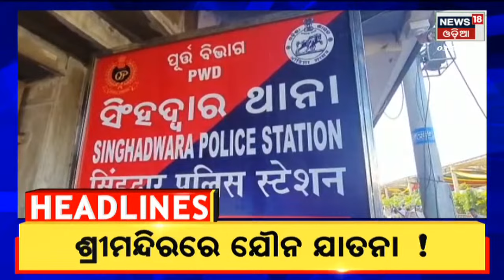Odia Latest News | Top Headlines | Odisha News Today | 7th Oct 2022 | News18 Odia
Odisha Weather Updates | ୧୭ ରୁ ୨୩ ଯାଏ ଭଲ ବର୍ଷା .ବିଭିନ୍ନ ସ୍ଥାନରେ ବର୍ଷା | Russia Ukraine War | ମାଟିରେ ତିକ୍ତତା ଆକାଶରେ ବନ୍ଧୁତା . ଆମ କହୁଛୁ ରୁଷିଆ ଆମେରିକା ଓ ୟୁକ୍ରେନ କଥା . ଗୋଟିଏ ପଟରେ ଆମେରିକା ୟୁକ୍ରେନକୁ ସପୋର୍ଟ କରୁଥିବା ବେଳେ ଅନ୍ୟପଟେ ଆମେରିକୀୟ ସେଣ୍ଟରରେ ମହାକାଶକୁ ଗଲେ ଜଣେ ରୁଷୀୟ ନାଗରିକ | Draupadi Murmu News | ବଦଳିବ ରାଷ୍ଟ୍ରପତିଙ୍କ ଗାଁର ଚେହେରା